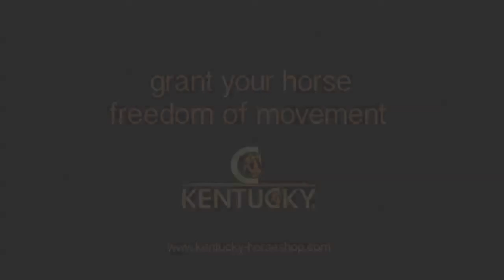Kentucky Armadillo Aero Tendon Cadence